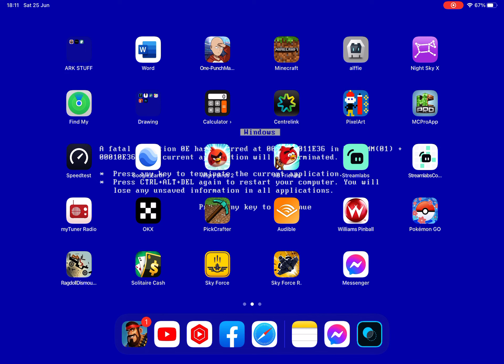Dr.T’s Tropical Island Stages | Boom Beach Life Leech Scorchers (25 June 2022)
Please leave a comment to let me know what you think.

I upload Daily Cycle of Evil and
Monthly Mega Crab gameplay.

Creator team member @Thehivehq

~Daily Event: Cycle Of Evil~

* Monday:         Lt Hammerman Strikes Back
* Tuesday:        Dr. T’s Tropical Island
* Wednesday:  Dr.T’s Volcano Island
* Thursday:      Colonel Gearheart’s War Factory
* Friday:            Lt. Hammerman’s Imitation Game
* Saturday:      Dr. T’s Tropical Island
* Sunday:         Dr. T’s Volcano Island

Unlocking of Events:
* The Dr. T events unlock after defeating his two Boss Bases “The Island of Dr. T” and “Dr. T’s Volcano Island”
* Lt. Hammerman will start to attack your base after you’ve built the Weapon Lab, available at HQ level 15
* Lt. Hammerman’s Imitation Game event begins when you’ve defeated his HQ XP 30
* Colonel Gearheart’s event unlocks after you have defeated her War Factory Boss Base

My base: HQ25
Statues:
*TD 32%,13%,13%,13%,13%,13%
*TH 34%,14%,14%
 *GBE 42%,17%,17%

Tribe Boosts/map boosts can be found at the end of video.

Boom Beach is a free to download and play. It does have in app purchases but you don’t have to use if you don’t want to.

Features:
- Explore a huge archipelago and discover the mysterious power of the life crystals.

 Feature: War Ships
- Real time PvP Combat comes to Boom Beach.
- Take on the world and top the WarShips leaderboard.
- Build up your WarShips with the Tech Tree
- Climb up the ranks and win epic rewards.

Latest Update
HQ 25

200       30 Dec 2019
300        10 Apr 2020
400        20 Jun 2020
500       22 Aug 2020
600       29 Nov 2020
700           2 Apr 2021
800             Aug 2021
900             Dec 2021
1000  13 March 2022

Do you play Ark? Are you looking for a new Unofficial PVE server to settle down in? Are you looking for a fun and helpful community. Looking to make some new friends, or just want to do your own thing. Then we have the perfect cluster for you. Cluster also includes the new Lost island map.
The Hive also has servers for Conan Exiles, check the hive discord for more information.